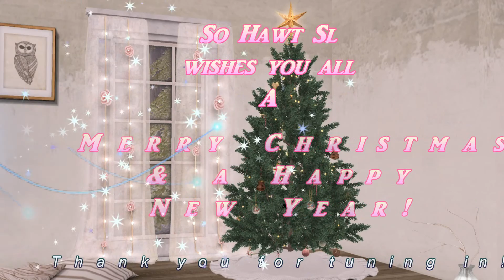So Hawt SL - Holiday R&R